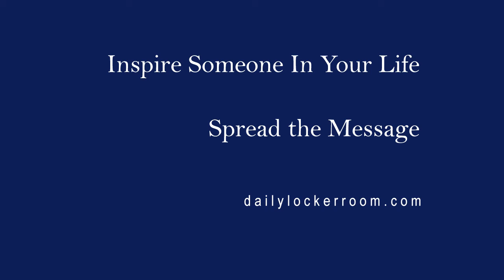Create A Clear Picture of Your Life - Coach Gig's Daily Locker Room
Olga Kulieva brings a woman's touch to the Daily Locker Room in the first of a Wednesday series.